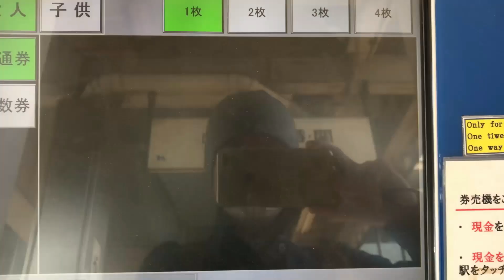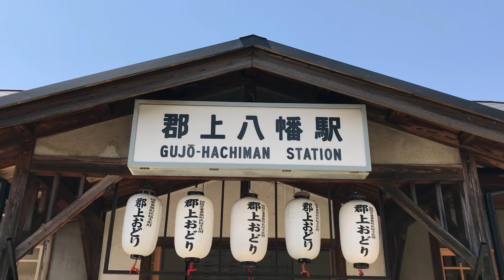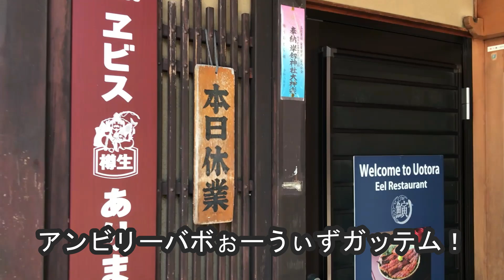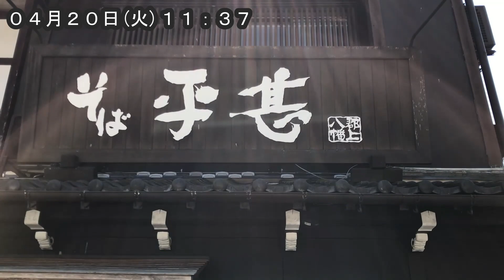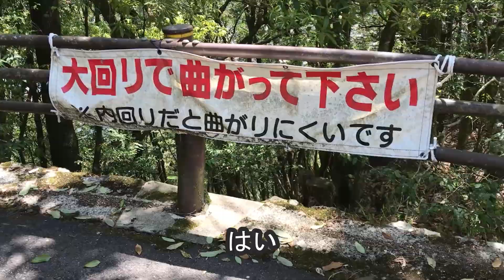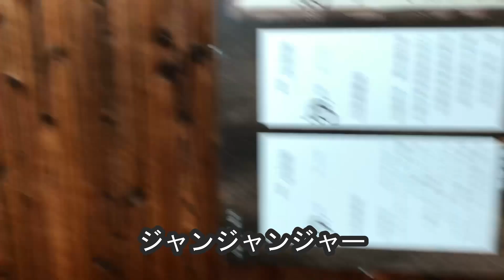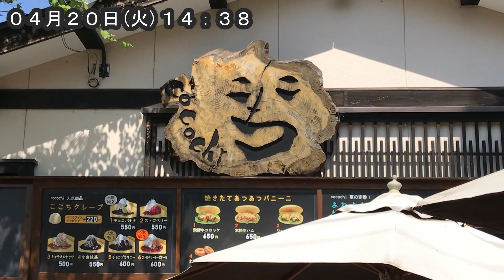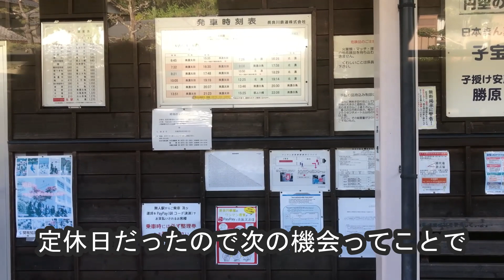【ナイスなシニアのぎふ県旅＠郡上八幡#1】岐阜県郡上市（2021年04月20日）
こよなく愛している郡上八幡。年に１０回は訪れたい郡上八幡。この僕をメロメロにする郡上八幡。郡上八幡、あなたって郡上八幡は・・・。はい、長良川鉄道に乗ってのんびりまったりゆったり郡上八幡の街並みを散策した。いい。あまりにステキすぎる。『そばの平甚』で「飛騨牛自然薯ランチ」を堪能し司馬遼太郎が愛した郡上八幡城を満喫し今日の〆に小倉抹茶クレープを完食した。ってな感じの今回はド定番の観光スポットばかりだったので次回はマニアックな視点で攻めてみたい。今日もいい一日だった。

■岐阜県郡上市
・長良川鉄道